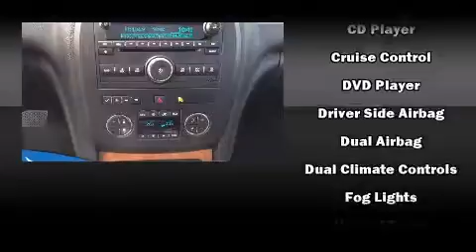2009 Buick Enclave AWD V6 Auto in Coquitlam, BC V3E 1K9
2595 Barnett Highway.

Step into the 2009 Buick Enclave. A 3.6 liter V-6 engine pairs with a sophisticated 6 speed automatic transmission, and all wheel drive keeps this model firmly attached to the road surface. A wealth of standard features means that you no longer have to sacrifice. Such as remote keyless entry, power trunk closing assist, a built-in garage door transmitter, automatic dimming door mirrors, heated seats, a power rear cargo door, cruise control, and power front seats. Features such as automatic climate control and leather upholstery prove that economical transportation does not need to be sparsely equipped. Back seat passengers will appreciate the rear audio controls, allowing them to make easy adjustments to the stereo system. Third row seats provide an even greater maximum passenger capacity. With high intensity discharge headlights illuminating your path, you'll always appreciate maximum visibility. Premium sound drives 10 speakers, providing you and your passengers a sensational audio experience. Passenger security is always assured thanks to various safety features, such as: head curtain airbags, front SIDE impact airbags, traction control, a panic alarm, onStar, and 4 wheel disc brakes with ABS. Various mechanical systems are monitored by electronic stability control, keeping you on your intended path. Our aim is to provide our customers with the best prices and service at all times. Please don't hesitate to give us a call.